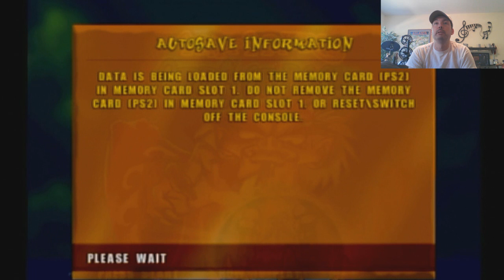[LET'S PLAY] Myth Makers-Orbs of Doom on PS2 (part 4)